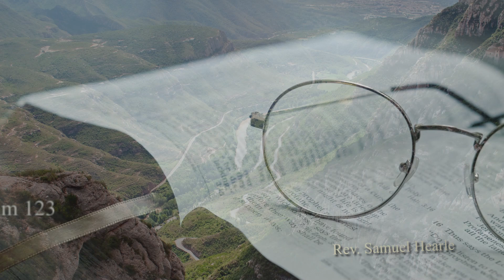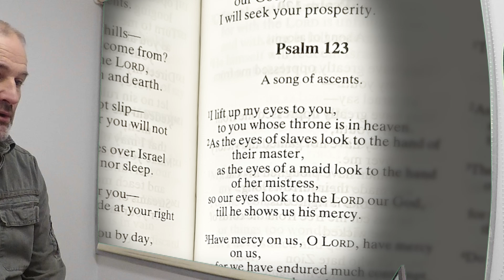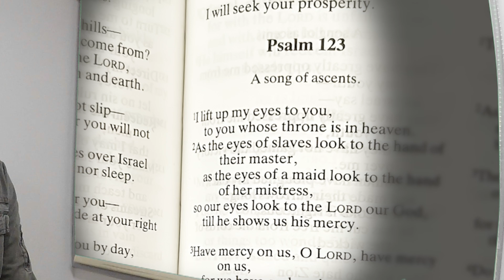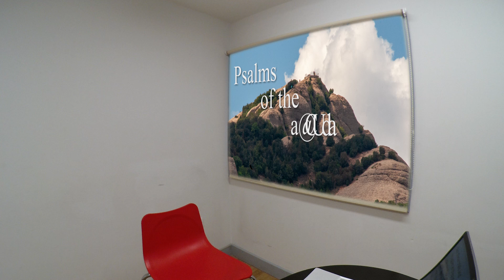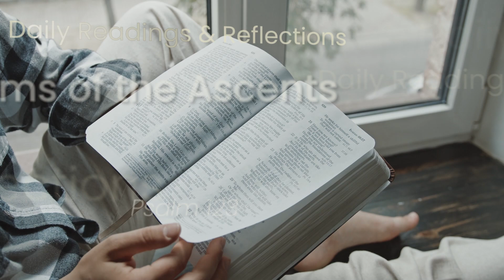Daily Bible Readings Psalm 123 Thursday 17th October 2024